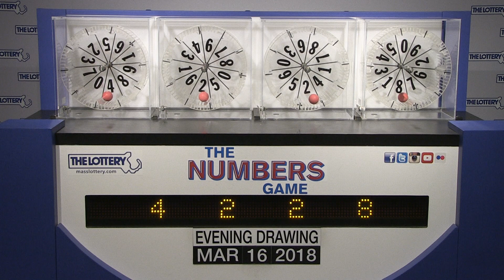Evening Numbers Game Drawing: Friday, March 16, 2018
The official winning numbers in the Mass. State Lottery's Evening Numbers Game drawing for Friday, March 16, 2018 are: 4-2-2-8.